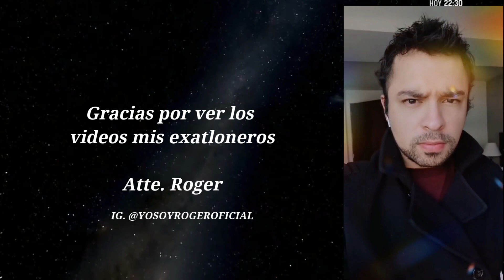HOY LO ELIMINAN!! NATE LESIONADO, GRABAN LA FINAL, DURARÁ 6 MESES, Exatlón Estados Unidos EEUU #7